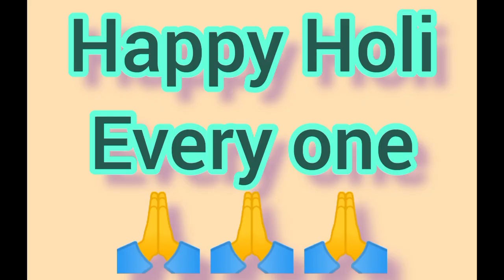Happy Holi 🙏// होली की थोड़ी तयारी//होलिका दहन 🙏//@lizakisimplelife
Happy Holi 🙏//होली की थोड़ी तयारी//होलिका दहन 🙏//‎@lizakisimplelife  होली

hello friends Mai aap ka dost aap savi ko meri or meri pariwar ki taraf se Holi ki hardik shubhkamnaye 🙏🙏. Holi k liye thoda bohot tayiyari ki wohi aap logo k sath share Kiya hope aap logo accha lage 🙏🙏

Happy Holi 🙏
होली की थोड़ी तयारी
होलिका दहन 🙏
Indian housewife Busy lifestyle
Indian housewife Busy Rutine
Indian mom Busy lifestyle
Indian mom Busy Rutine
lifestyle vlog
lifestyle
Holi special Vlog
Holi vlog
Holi 2023

keep supporting gyz 🙏🙏